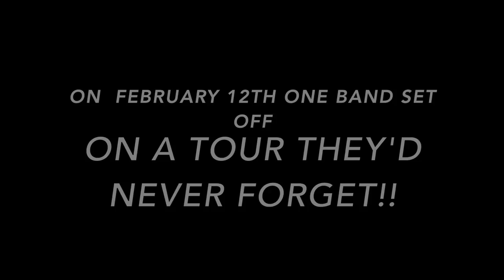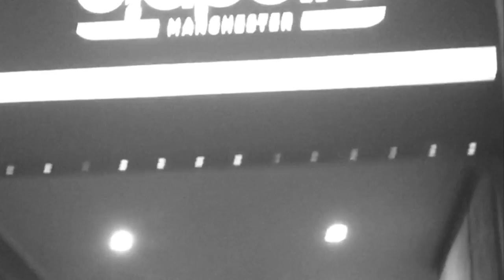Runaways Music Video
I do not own the song 'Runaways' full  rights go to the band and record lable. its not in the video but it is part of the end clip but i did get permission from Alex Gaskarth himself to use the song and make a video for it for the purpose of my media coursework.